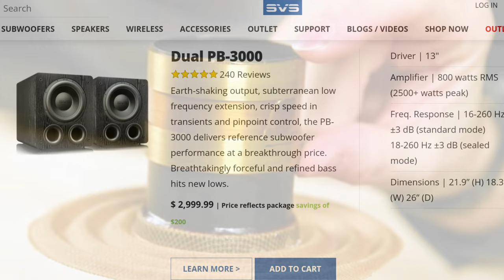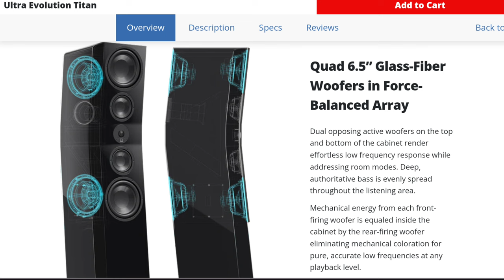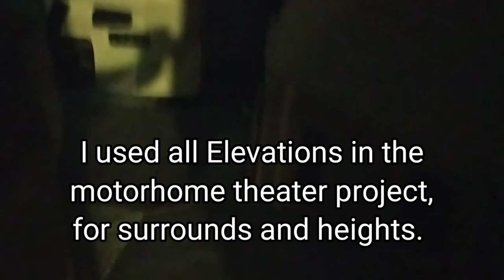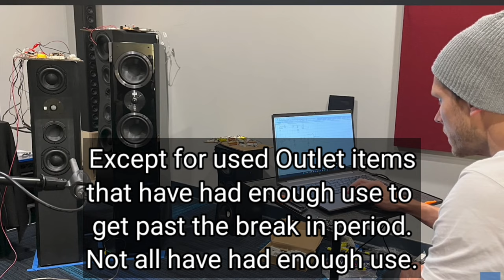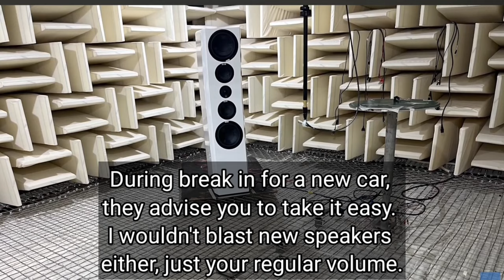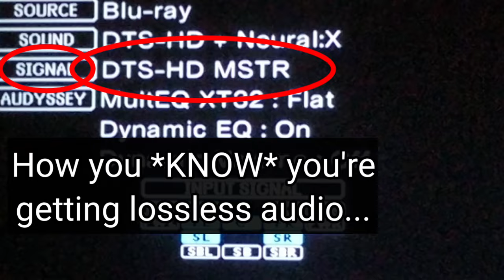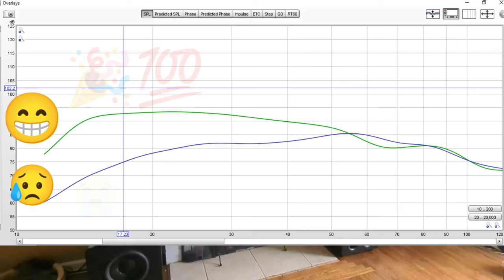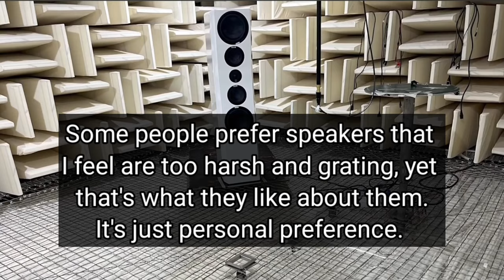**NEW** SVS ULTRA EVOLUTION SERIES SPEAKERS!! ULTRA ELEVATIONS!!!